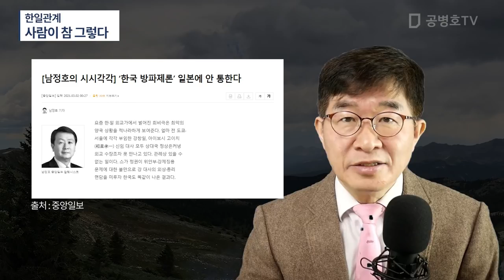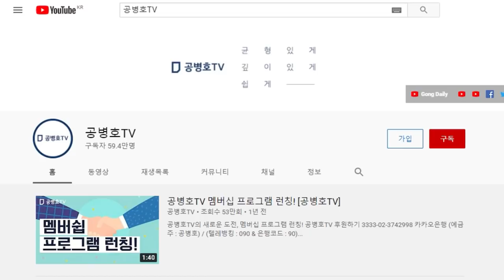한일관계 / 사람이 참 그렇다 [공병호TV]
Bitcoin : 3MTW849AkP2ftLeSK2teZHMmzLu7Z83s9U